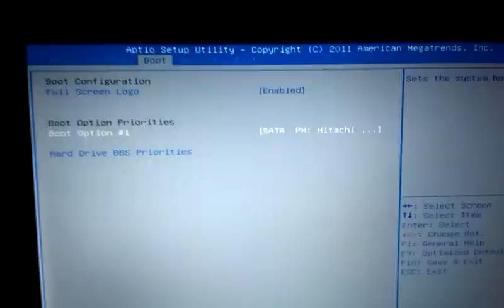Asus Netbook Hata